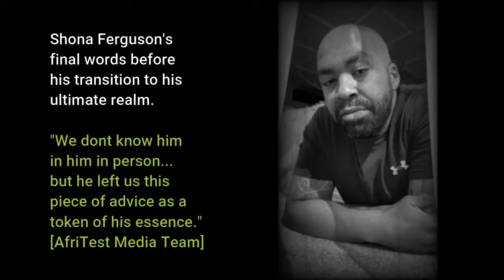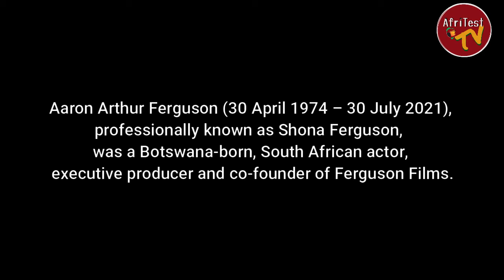Shona Ferguson Final Words to Black Race